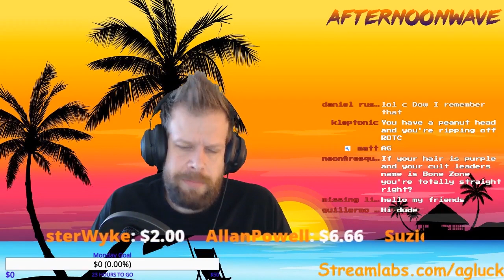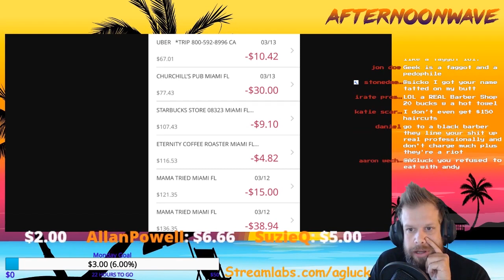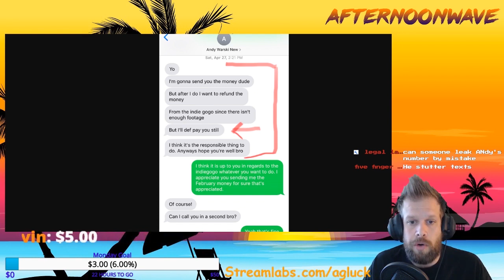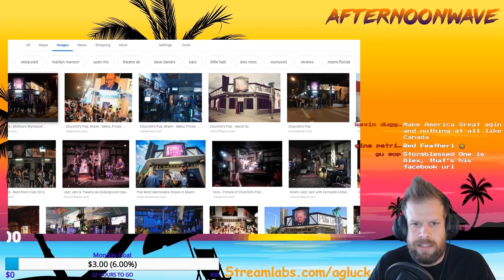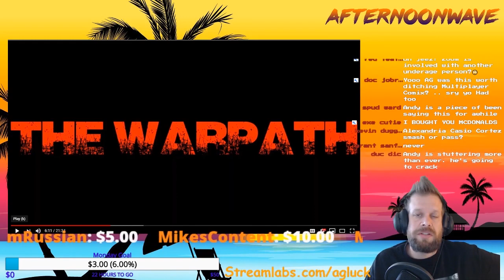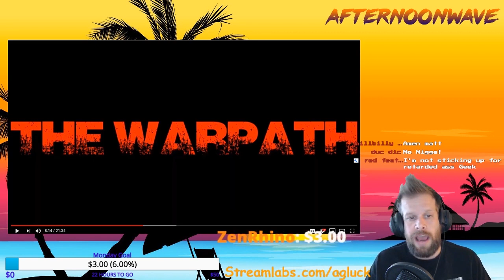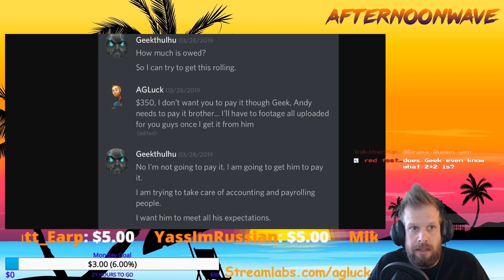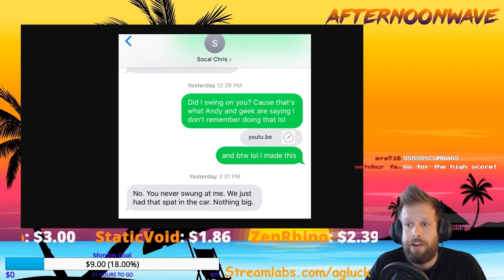Andy Warski and Geekthulu Exposed Clip